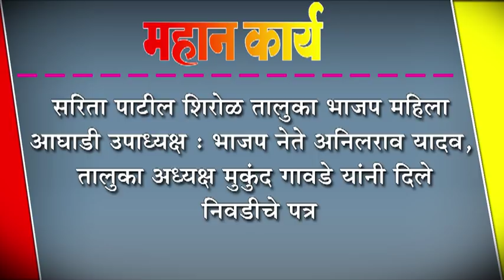सरिता पाटील शिरोळ तालुका भाजप महिला आघाडी उपाध्यक्ष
सरिता पाटील शिरोळ तालुका भाजप महिला आघाडी उपाध्यक्ष : भाजप नेते अनिलराव यादव, तालुका अध्यक्ष मुकुंद गावडे यांनी दिले निवडीचे पत्र